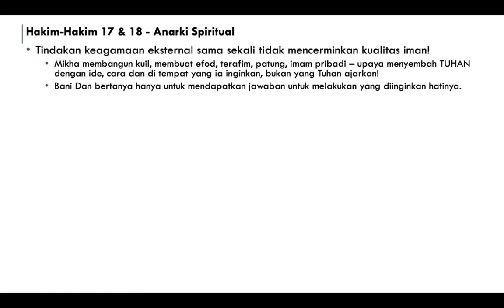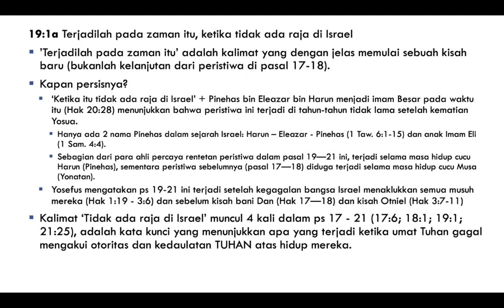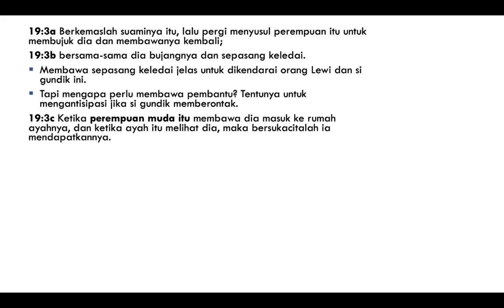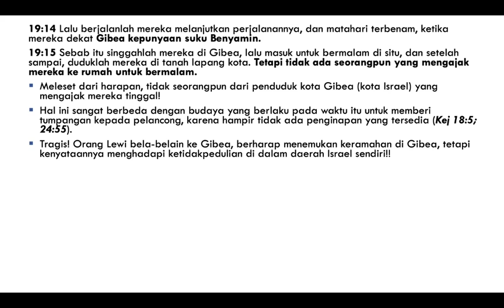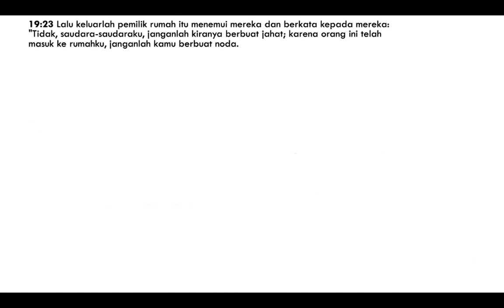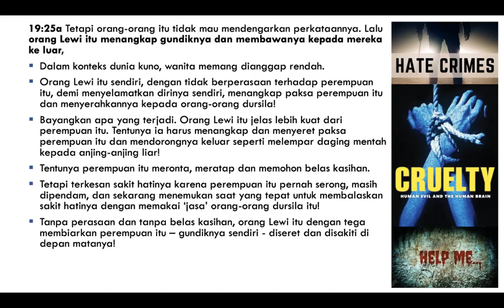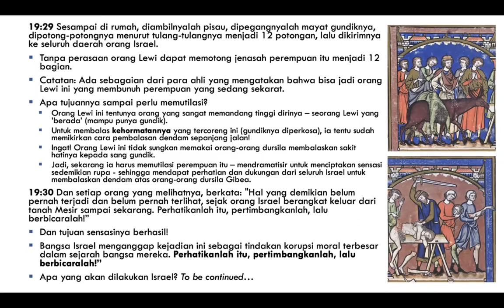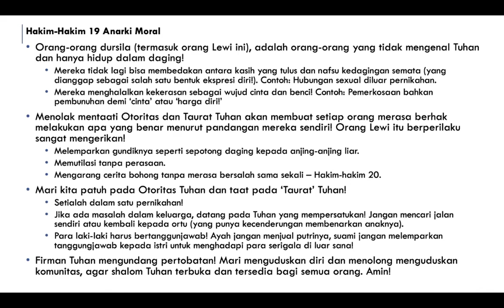Eksposisi Hakim-hakim 19 | Anarki Moral